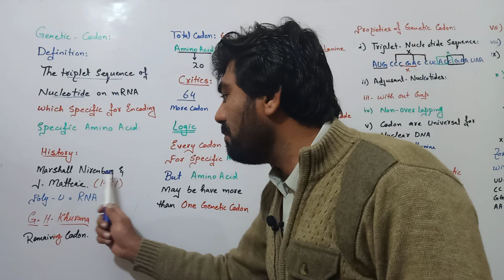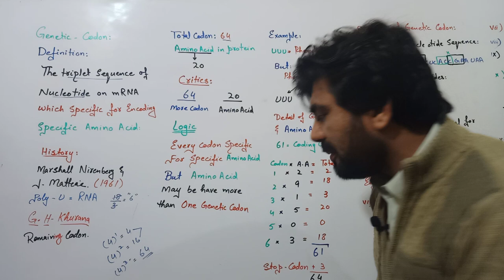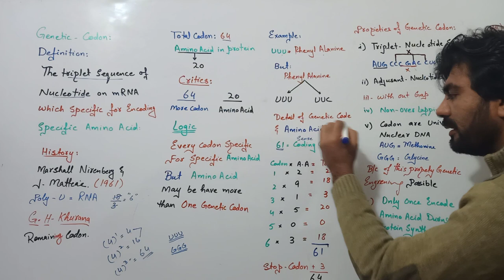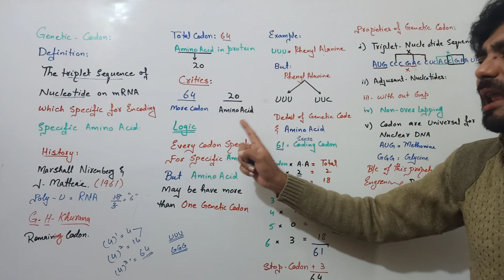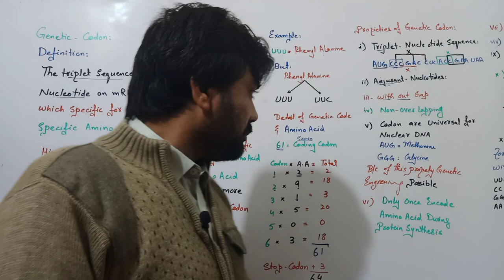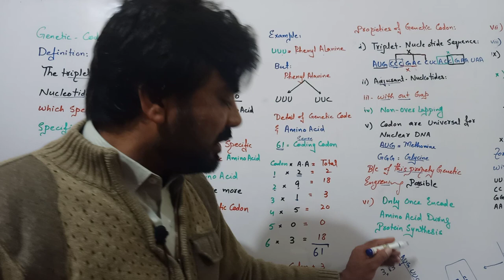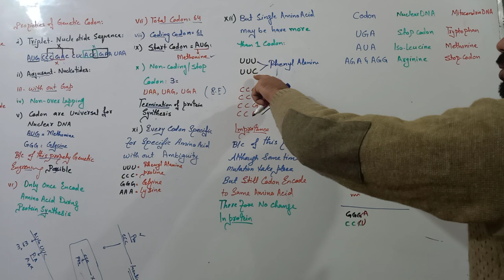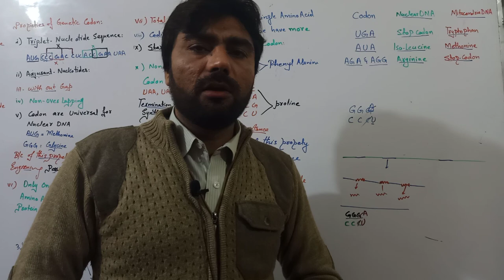Genetic Code Introduction properties and importance in translation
genetic Code ambiguity and redundancy stop codon start codon mutation and genetic Code specificity and triplet nueliotides Biology With Muhammad Sajid